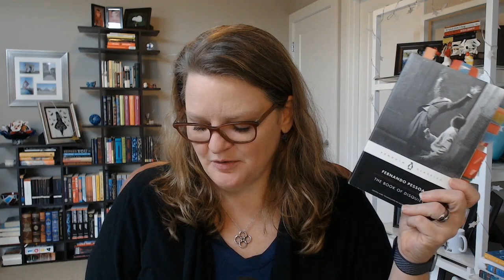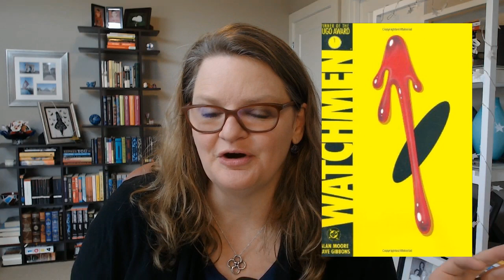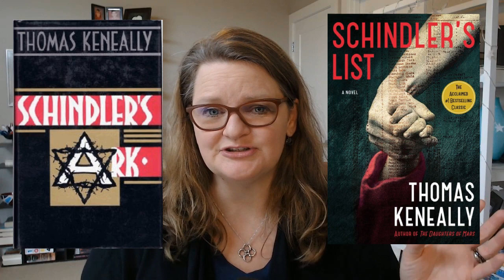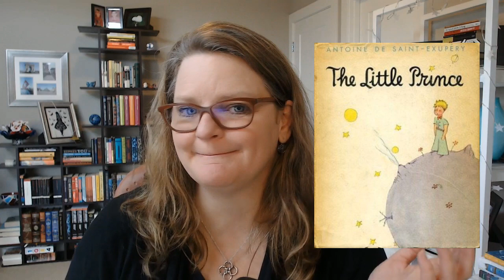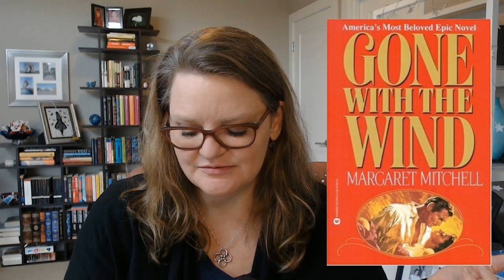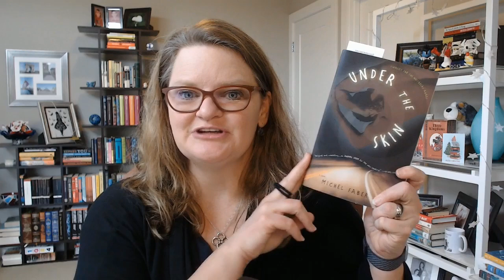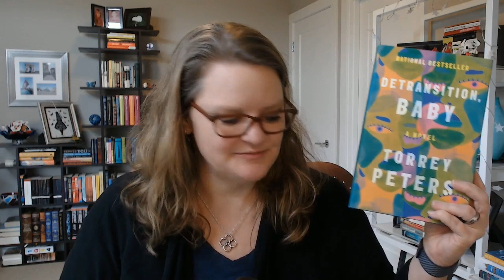My Top 10 Books Read from the 1001 List (According to Goodreads)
Hi Everyone!

No countdown video this week because (spoiler) I haven't finished a book from the countdown!  Several books have been started but none completed!

In this video, I take a look at what Goodreads thinks are the best books that I have already read off of the 1001 books you must read before you die list!